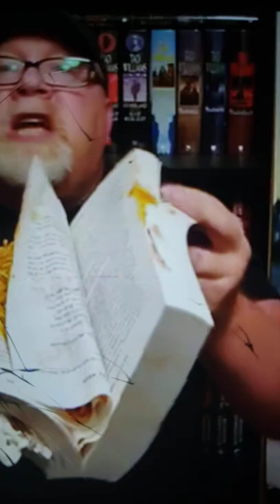PEOPLE WHO WRECK BOOKS ARE ANIMALS / Fails Bloopers & Funny Bits Filmed Poorly. DURFEE SHORTS #1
Wherein our hero Durfee destroys his own novel in this tutorial gone terrifyingly wrong. And as always, this bit of TV production brought to you with the worst recording equipment possible!!